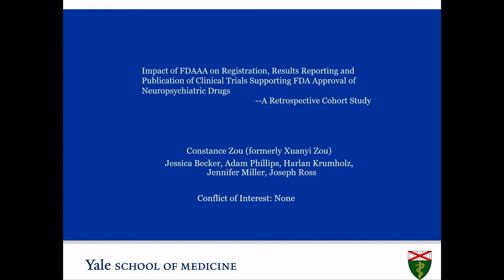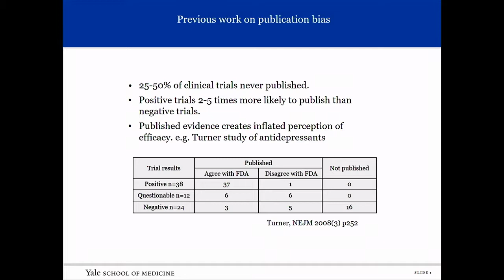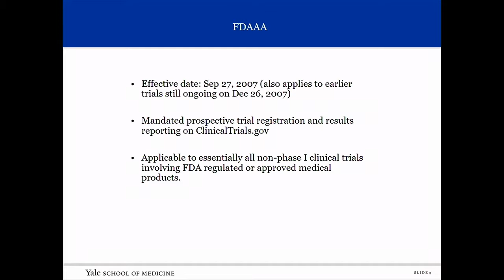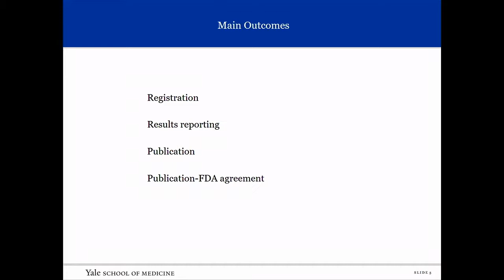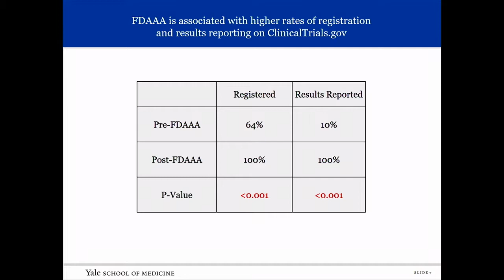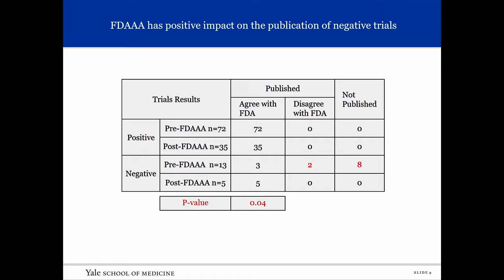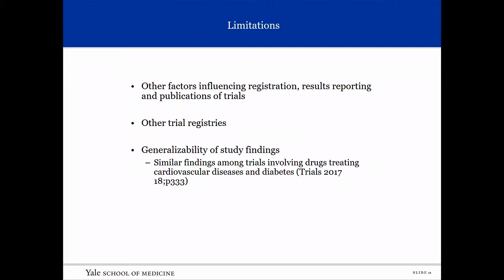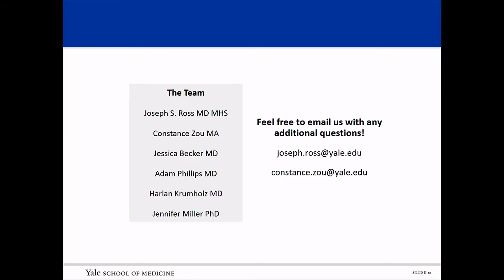FDAAA's Impact on Registration, Reporting, and Publication of Trials Supporting FDA Drug Approval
Selective publication and reporting of clinical trial results undermines evidence-based medicine. The 2007 Food and Drug Administration Amendments Act (FDAAA) mandates, with few exceptions, the registration and reporting of results of all non–phase I clinical trials on ClinicalTrials.gov for approved products. In this talk, Constance X. Zou presents original research aimed at determining whether efficacy trials supporting US Food and Drug Administration (FDA) approval of new drugs used for neurological and psychiatric conditions that were completed after FDAAA was enacted were more likely to have been registered, have their results reported, and be published in journals than those completed pre-FDAAA.

Session VII: Trial Registration
Moderator:  Kay Dickersin

Eighth International Congress on Peer Review and Scientific Publication